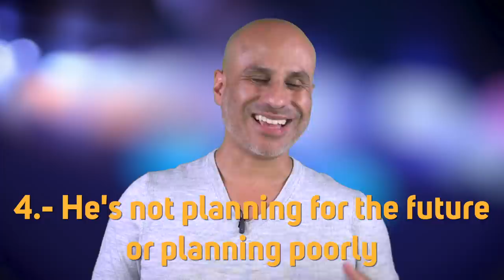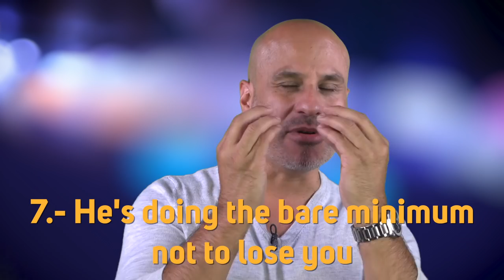Is He Playing Games With You? - 7 Signs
In today's video, I share seven often overlooked signs that show you a guy overtly or unknowingly is playing games with you.

00:00 What is the problem?
01:21 Who plays games with women?
02:14 Let's define playing games.
02:44 Why it's so easy to be played sometimes.
03:29 First Sign.
04:05 Second Sign.
06:32 Third Sign.
07:19 Fourth Sign.
08:32 Fifth Sign.
09:17 Sixth Sign.
10:16 Seventh SIgn.